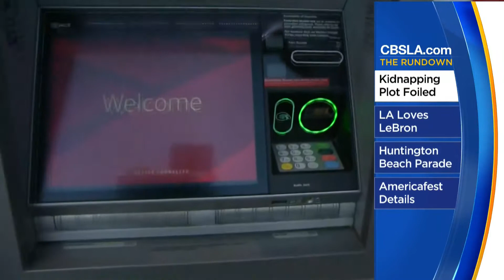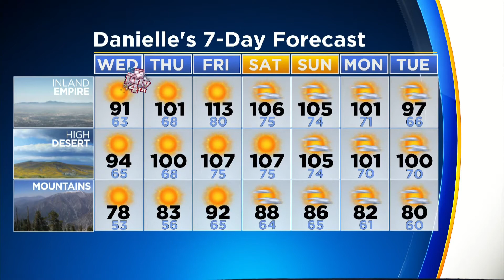CBSLA: The Rundown (July 4)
The latest news, weather and sports from CBSLA.com.